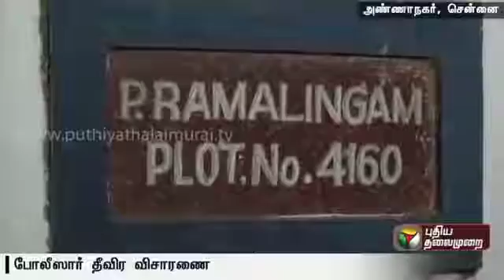151 sovereigns of gold stolen from a house in Anna Nagar Chennai